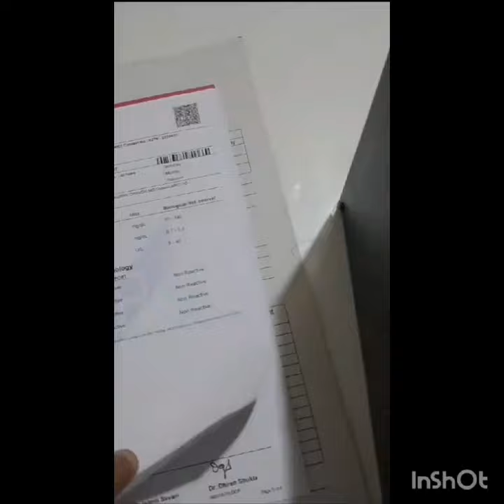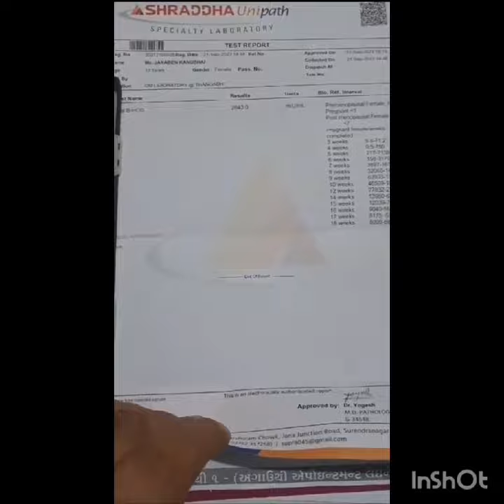થાન સુરેન્દ્રનગર થી મધુદીપ ivf ટેસ્ટ ટ્યુબ બેબી હોસ્પિટલમાં બાળક રહેવા બદલ ખુબ ખુબ અભિનંદન..🥳🥳🎉👏